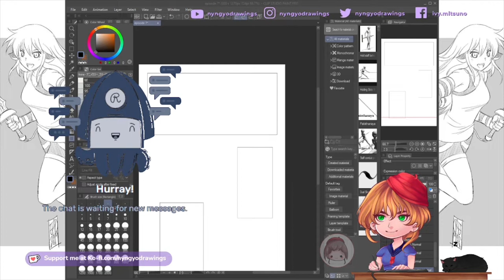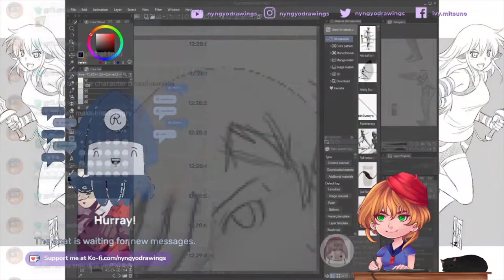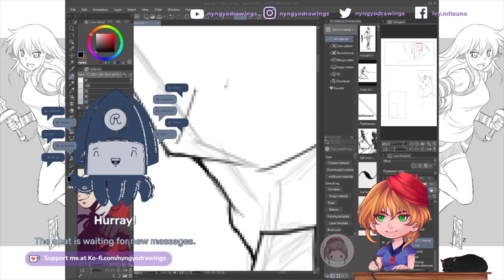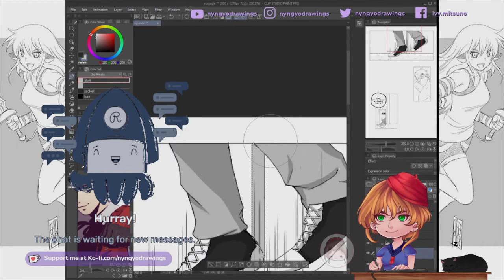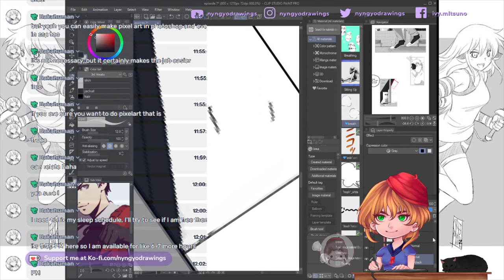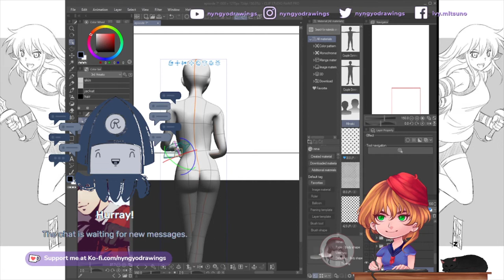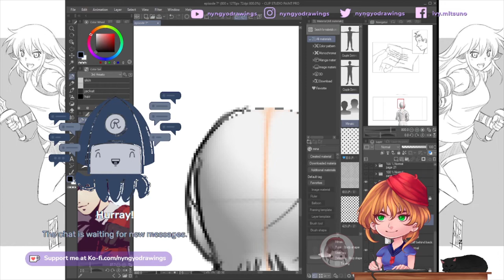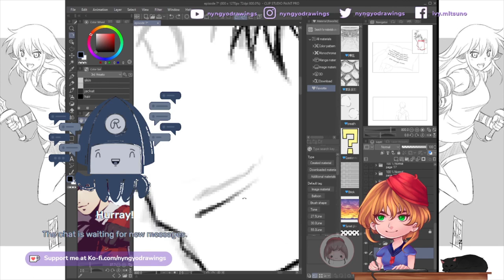3rd arisato episode 6 part 16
3rd arisato episode 6   part 16

I'm a bit late on my upload again sorry, hope you enjoy this part